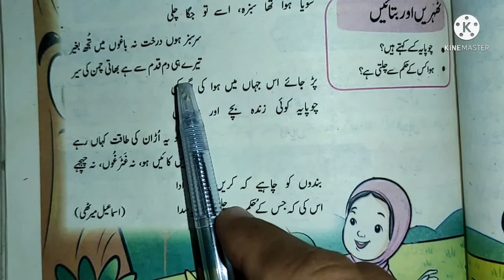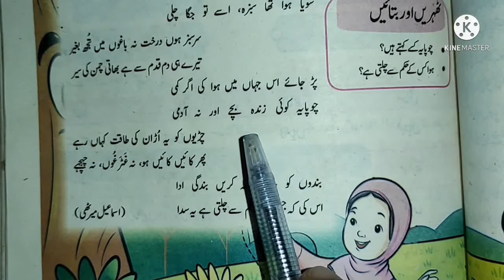Urdu class 5 | Lesson 7 Hawa chali | Text reading